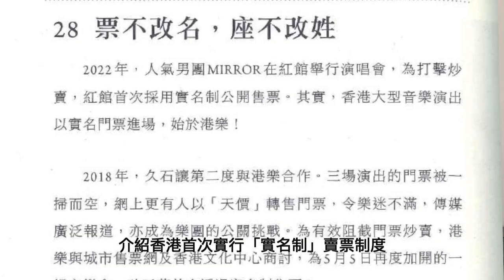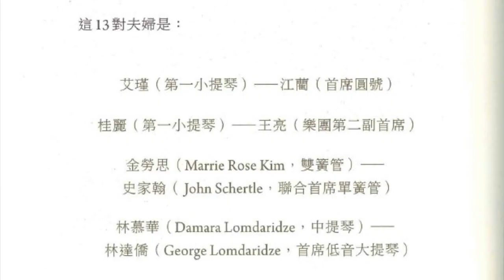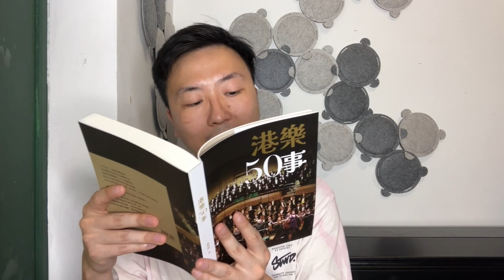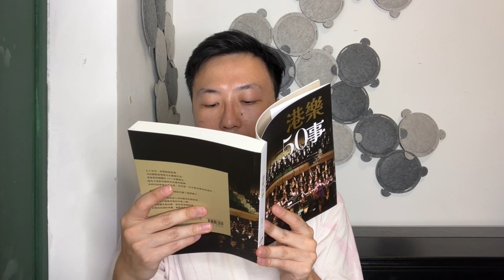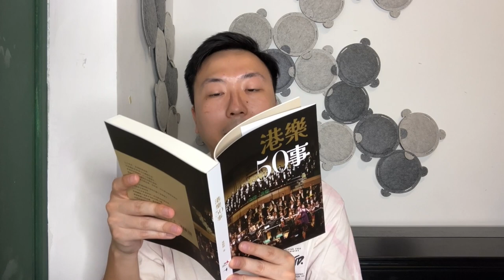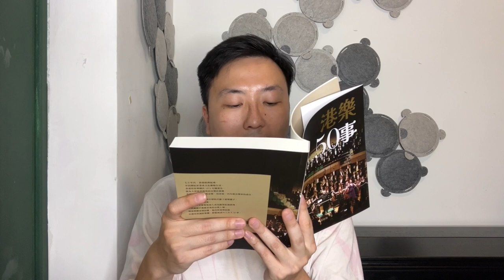【音樂讀書會17】港樂半年紀Fun Fact《港樂50事》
新系列「音樂讀書會」：由Edison朗讀跟音樂有關的不同文章，化文字為聲音，跟大家隔空進行音樂思想交流。這一集帶來由香港電台第四台台長蕭樹勝撰寫，配合香港管弦樂團職化50周年的《港樂50事》。

0:01：書本介紹
1:59：章節朗讀